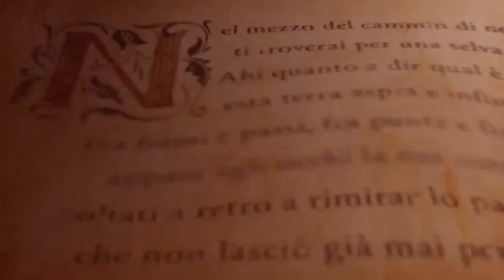Diablo IV Ep.12 L'Udienza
Buona Visione!

PS4/PS4PRo/PS5
XboxOne/S/X/SeriesS/X